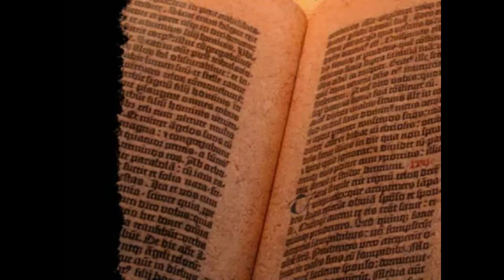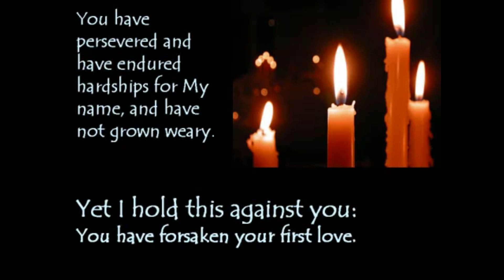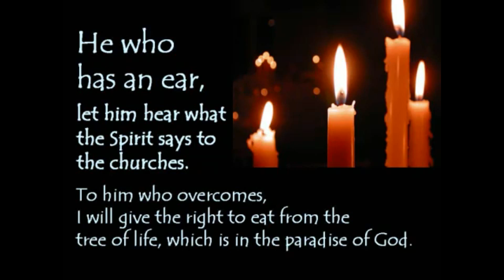Sermon -- Chris Walls -- April 10, 2016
Interim Pastor Chris Walls continues his series on the first two chapters of Revelation with part 3.

Title: The Church in Ephesus